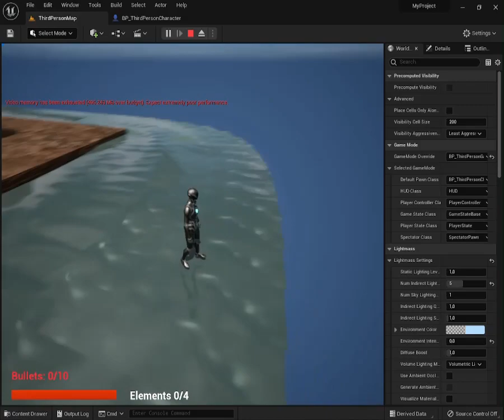Sound Design for Videogames - Teleport | Unreal Engine 5, Metasound, Blueprint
In this video I will show you the Sound Design that I made for the animation of this videogame 🎮🎹🎶
First of all, I created the Assets for all the Teleport Point and the Teleport of the characher, through the synthesis process and the audio modellation in Ableton Live.
Then I created an implementation system based on the Save and Load Location, in Metasound and Blueprint, in Unreal Engine 5,

I am available as composer and sound designer for your own project